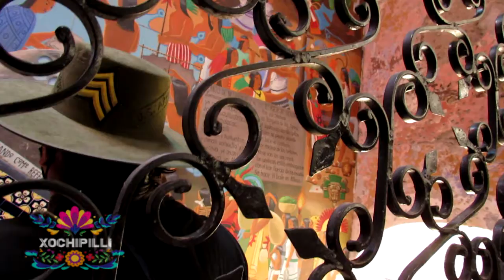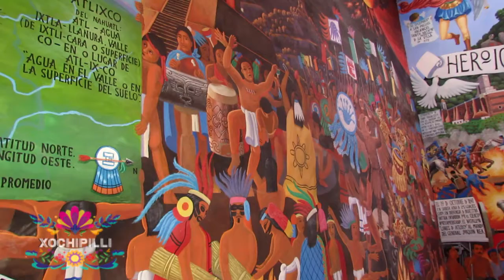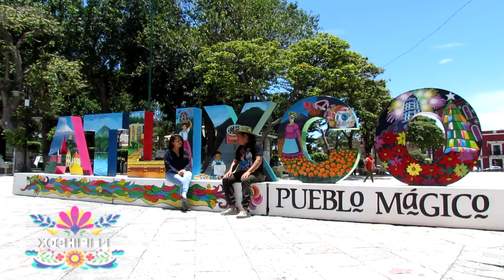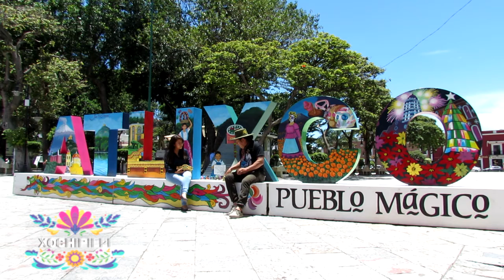Letras Zócalo- Juan Caltenco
Juan Manuel Martínez Caltenco, Pintor, Muralista y Escritor Atlixquense.🎨😍
Su trabajo esta expuesto en las paredes del PalacioMunicipal, Casa de Cultura, la biblioteca de Atlixco que ha realizado murales que refleja la cultura "Pueblo Mágico". 💐🤩
Y ahora su más reciente proyecto 🍂🌻🌼"Atlixco Chiquito"🌿 en donde nos muestra la gran creatividad, pasión y talento de recrear figuras hechas a mano que enamoran a cualquiera.🥰